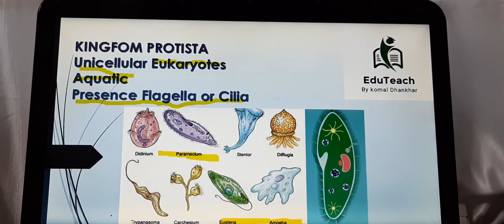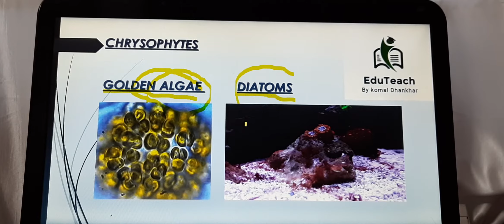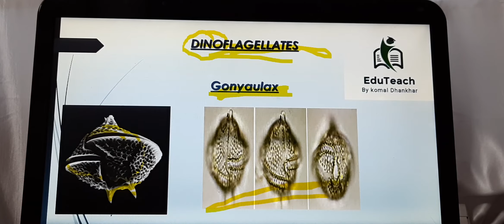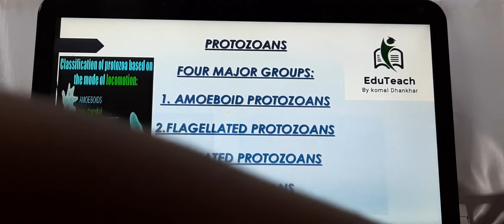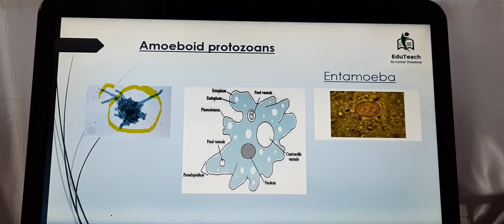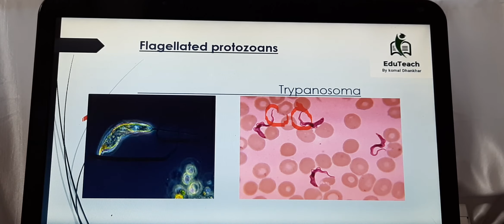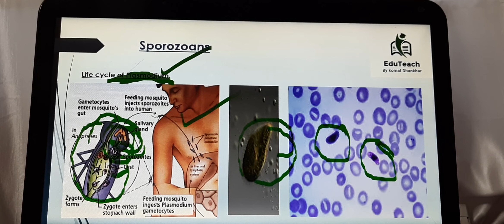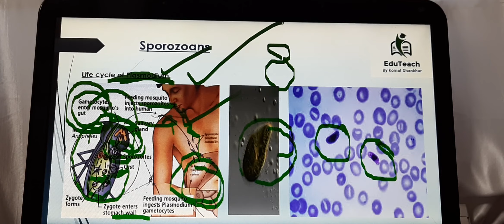Kingdom Protista | 5 CATEGORIES | Class 11th | EduTeach By Komal Dhankhar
All Kingdom Protista Quick Revision with EXAMPLES and PICTURES